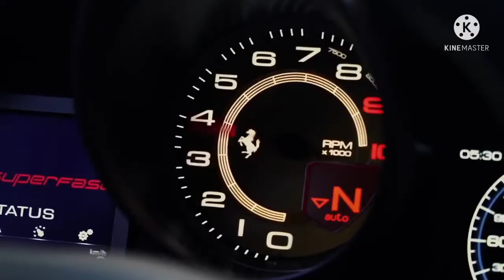Billionaire Luxury Lifestyle in 2021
(Billionaire Lifestyle in 2021)